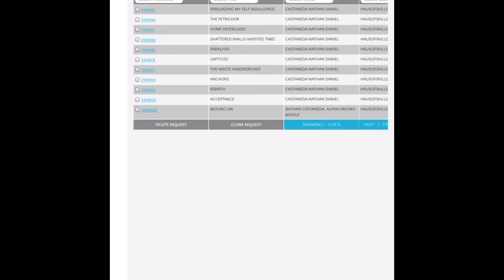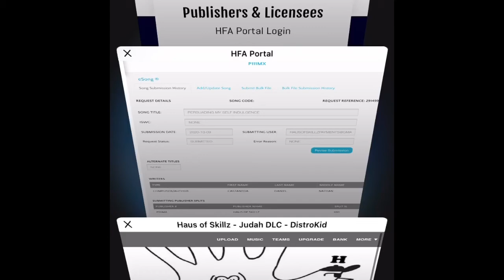How To Collect More Music Royalties - Register songs with Harry fox agency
Discount Music Distribution Linktree
Sell your music on iTunes, Spotify, Google Play, Amazon, Tidal, & Deezer! Get your music in 150+ stores and keep all of your rights ...